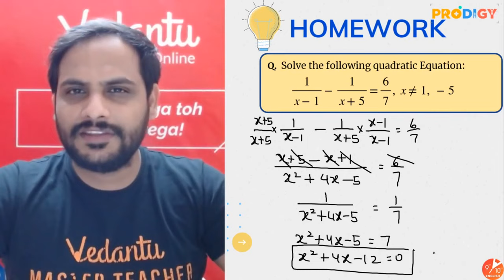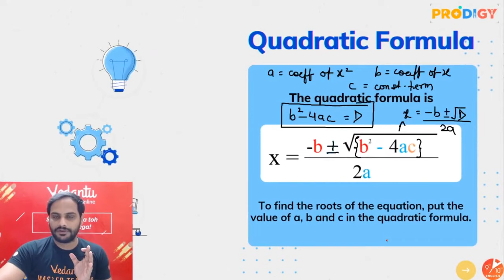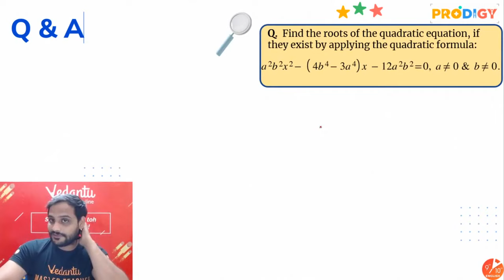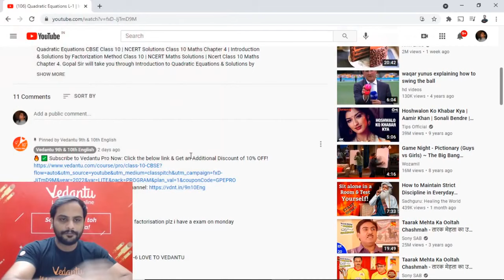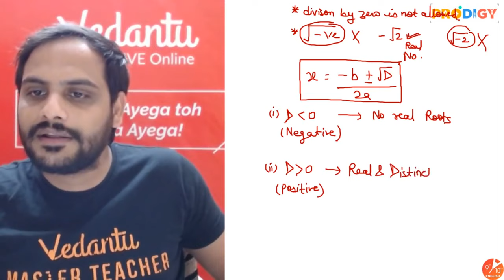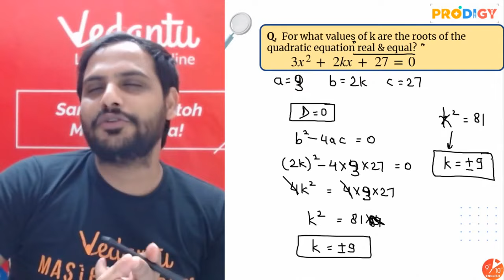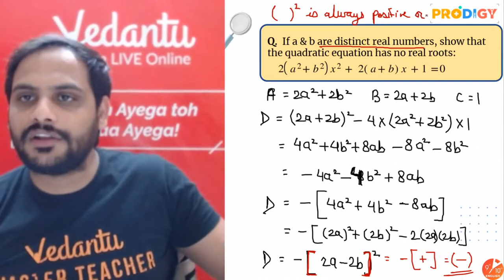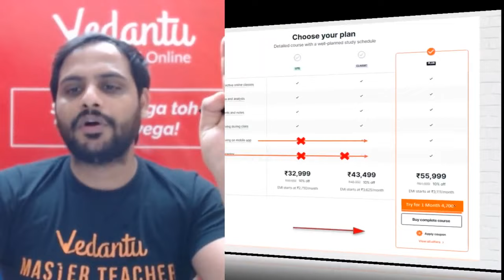Quadratic Equations L-2[Solutions by Formula Method & Nature of Roots] CBSE Class 10 Maths |Vedantu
Quadratic Equations CBSE Class 10 | NCERT Solutions Class 10 Maths Chapter 4 | Solutions by Formula Method & Nature of Roots | NCERT Maths Solutions. Gopal Sir will take you through Introduction to Solutions by Formula Method & Nature of Roots. It's one of the Most Important Topics from Class 10 Maths. Here Gopal Sir will teach how to Solve Solutions by Formula Method & Nature of the Roots of a Quadratic Equation. Grasp Knowledge from Gopal Sir for Class 10 Chapter 4. This session will help you to Crack your CBSE Board Exams & Boost your Score in Class 10  Mathematics. Sir will Enlights you in preparation strategy for Maths & Tricks to Solve Math Problems. Wanna become an Expert in Maths then don't miss the session with Gopal Sir. Quadratic Equations | | Quadratic Equations Class 10 | Nature of Roots | Solution by Formula Method | Formula to Solve Quadratic Equation | Prodigy Series

1. Unlimited LIVE class with your favorite teachers.
2. Unlimited Doubt Solving in Live class.
3. Fun interactive learning with in-class quizzes and leaderboards.
4. Get full access to structured long-term courses.
5. Chapter-wise micro-course and Revision course before the exam.
6. One subscription, unlimited access to Live Class, Test Series & Assignments.

📌 Get Micro Course For "Class 10 & Quadratic Equations" Use this code MICRO1 to Get it at flat Rs. 1/

👩‍💻  To Get in touch with Vedantu Master Teachers to clear Your Doubts then join us on Our Telegram Channel

♦ Solutions by Formula Method & Nature of Roots
♦ Nature of Roots of Quadratic Equations
♦ Solving Quadratic Equations by Using Quadratic Formula
♦ Roots of Quadratic Equation Calculator
♦ Methods of Solving Quadratic Equations Class 10
♦ Quadratic Equations CBSE Class 10
♦ Quadratic Equations Class 10 in English
♦ NCERT Quadratic Equations Class 10
♦ Quadratic Equations Class 10 Chapter 4